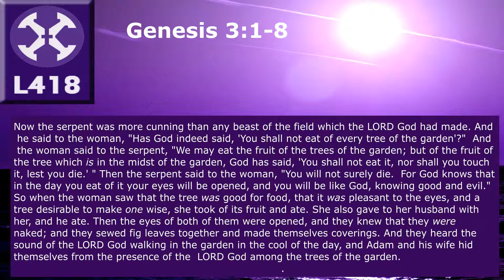CSD Chapter 2.3 Death in the Garden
If you are actively pursuing a deeper Spiritual Life, "Crossing the Spiritual Divide" (CSD) provides insights into the real-time dynamics of experiencing life simultaneously in the spiritual and physical realms. L418 hopes that you find our CSD Video Series useful resources for your Spiritual Journey.